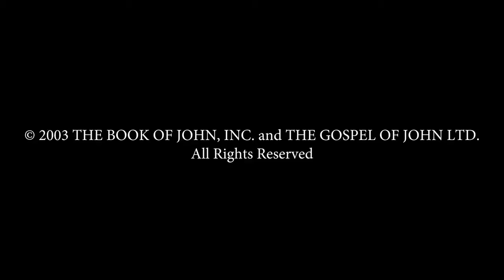Gujarati - Gospel of John! Good News! Romans 10 Verse 9 - Jesus is Risen! Risen Jesus Saves!(6)